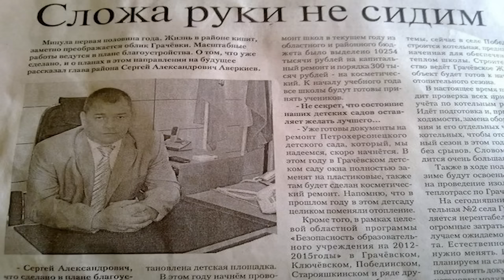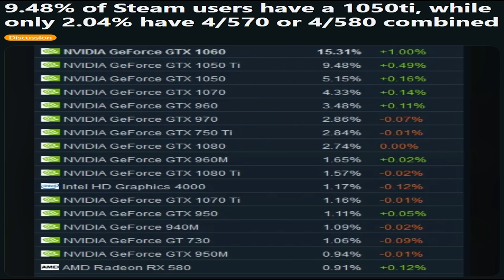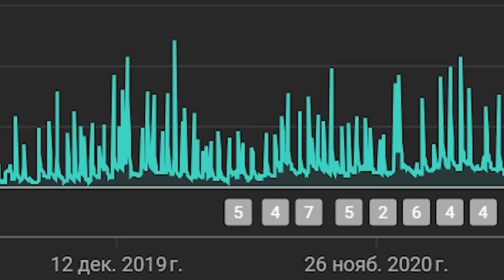Веселая Ферма 1